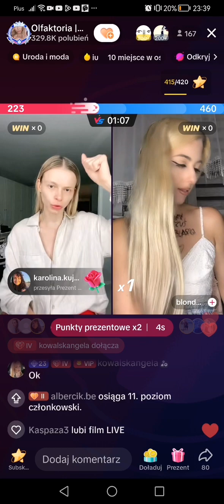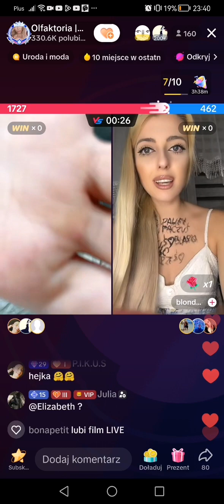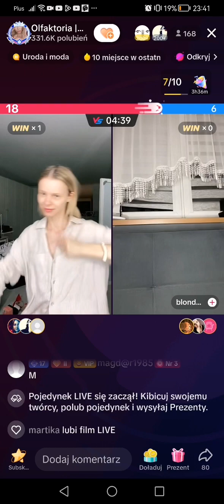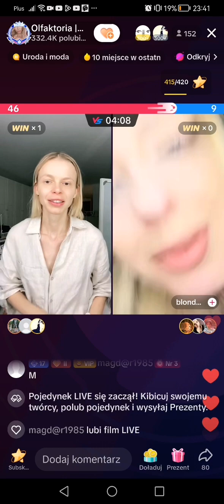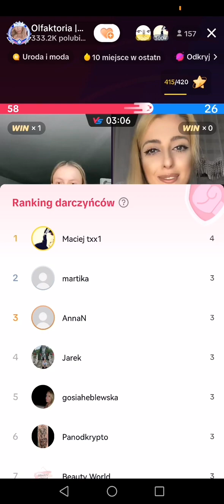Olfaktoria - TikTok Live z 21 września 2023, cz. 5: bitwa z blondynką